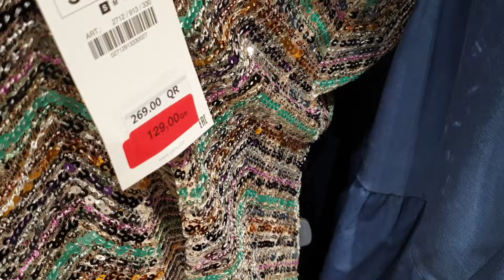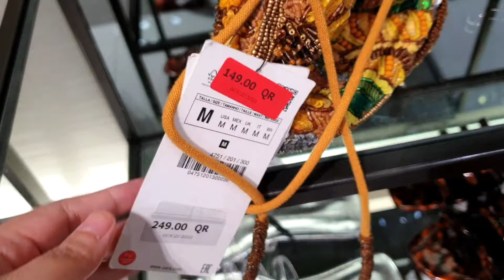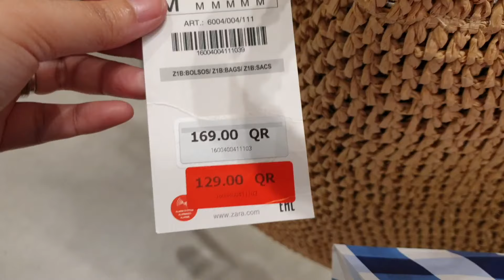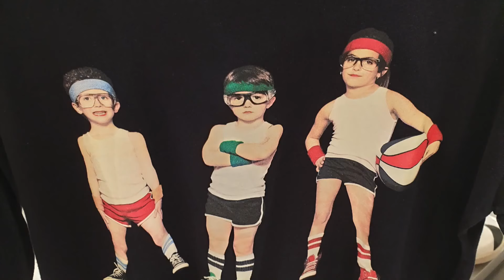ZARA WINTER SALE January2020 Zara LADIES * Shoes * Bags Collection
Let's see What's in Store this first day of January 2020 at ZARA
It's time for ZaraWinterSALE2020 and your OnlineFashionShoppingGuide is here to take you in stores.

I love ZARA dresses, blouses, skirts and even shoes as they are elegant and functional and totally perfect for festiveseason 2019 and now 2020. Enjoy their Fall Winter 2019 NewCollection that are all on SALE now! Visit your nearest ZARA store or shop online from Zara App.

 Music Submission by:
ANJA KOTAR
Title Song 1: BRAIN (Anja Kotar Brain)
Title Song 2 & 4: DIGITAL DIARY (Anja Kotar Digital Diary)
Title Song 3: KIDS (Anja Kotar Kids)

Thank you Anja for your amazing song and for the music submissions!

If you are new to my channel and want to see more fashion videos especially from my favorite brand like ZARA, please do hit the like icon and SUBSCRIBE to be updated of future fashion shopping uploads.